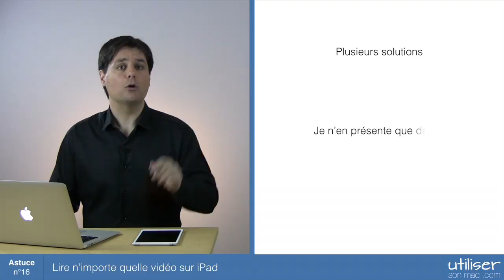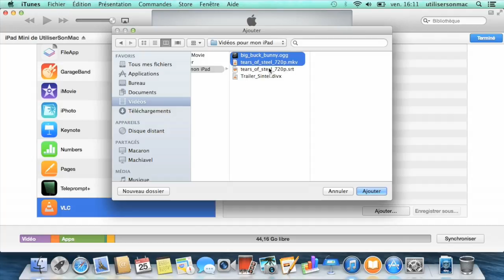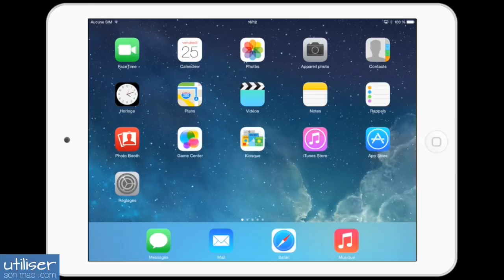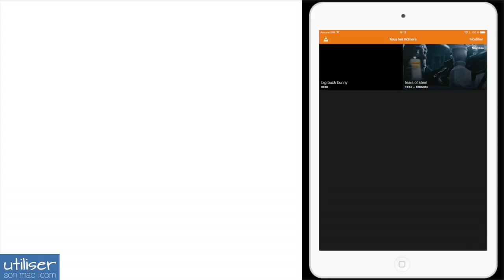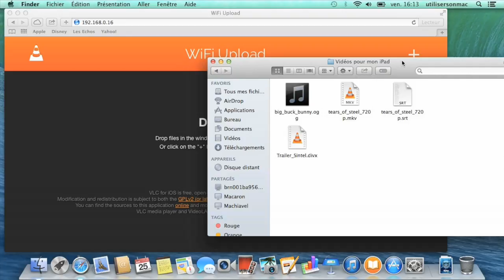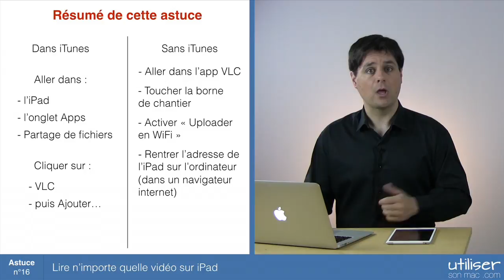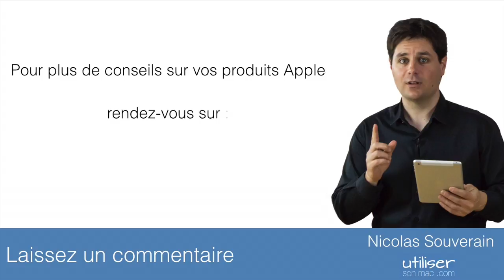Astuce 16 - Lire n'importe quelle vidéo sur iPad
Lire n'importe quelle vidéo sur iPad.
L'app "Vidéos" de votre iPad ou iPhone ne peut lire qu'un seul format : le MPEG-4. Vous aimeriez bien quelle puisse lancer d'autres types de vidéos.
J'ai une mauvaise nouvelle : ce n'est pas possible. Par contre, j'ai une bonne nouvelle : rien ne vous empêche d'installer une autre app qui elle lira quasiment tous les formats existants.
Cette astuce vous montrera :
- comment utiliser l'une d'elle
- deux solutions pour y mettre des films.
Bonne vidéo.